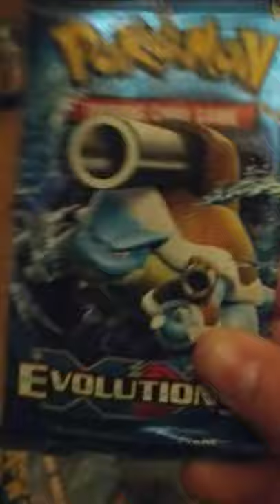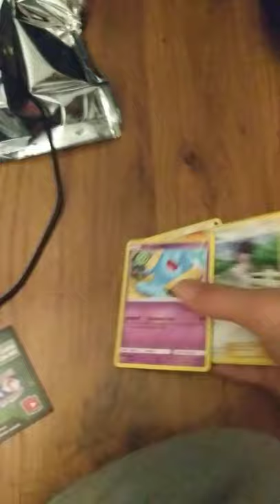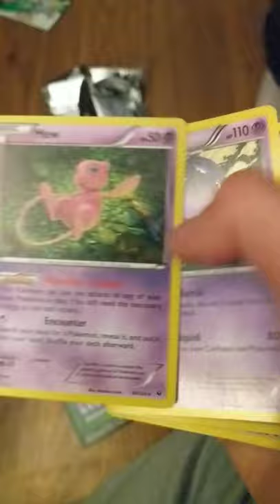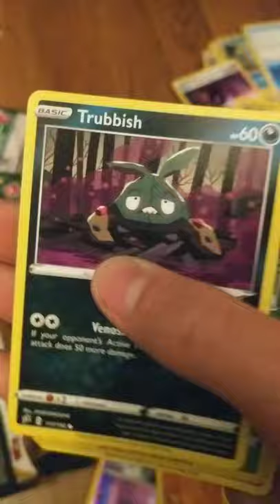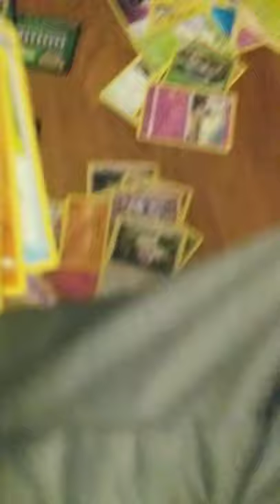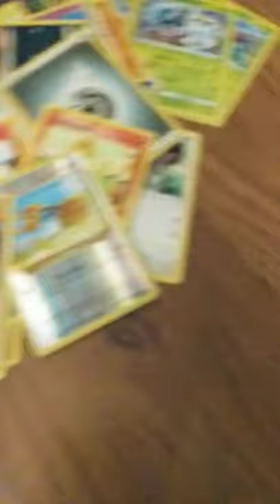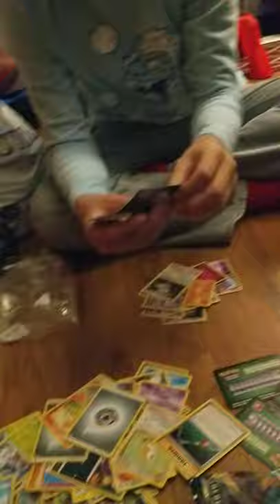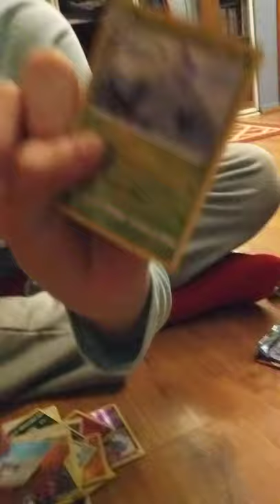Opening pokemon cards!!!!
let me know how u guys like it